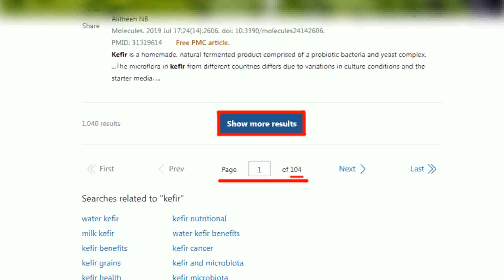【每日必看】朱立倫話中藏玄機?! 韓國瑜進國會? 11月公布不分區｜游淑慧曝侯講話第一視角照 狠酸"她"對人民無情 20230927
00:00 聯合報民調"侯柯"約占2成 柯:接觸要有順序
02:32 韓國瑜進國會? 朱立倫話中藏玄機:11月公布不分區
02:57 趙少康籲韓國瑜列不分區第1 藍委:有號召選民效果
04:55 徐耀昌曾公開挺郭 國民黨中常會通過"開除黨籍"
05:19 不滿侯友宜請假!新北議會開議 綠議員強力杯葛
06:51 綠要侯友宜到議會 藍反批:賴領薪水跑選舉
07:28 游淑慧曝侯講話第一視角照 狠酸"她"對人民無情